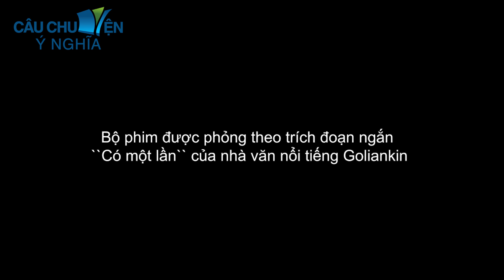LỪA CẢ BẠN THÂN | phim hoạt hình CÂU CHUYỆN Ý NGHĨA | TRUYỆN CỔ TÍCH HAY NHẤT 2023